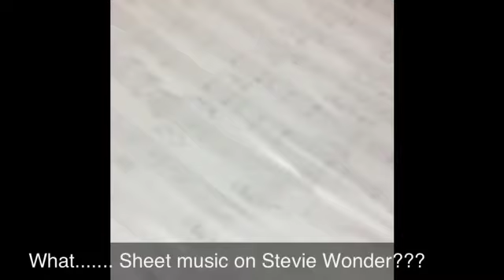Recap St. John's